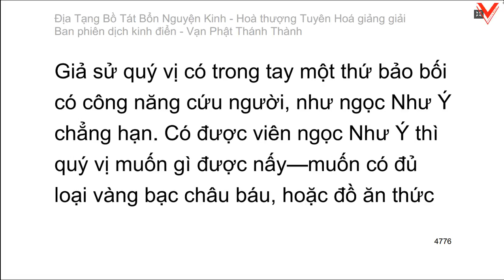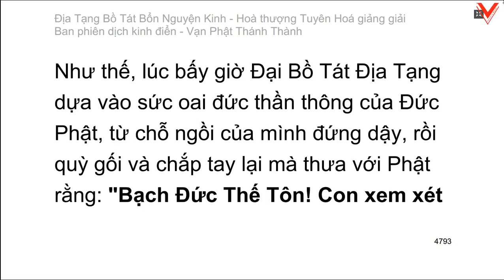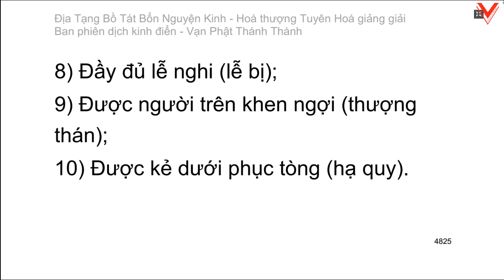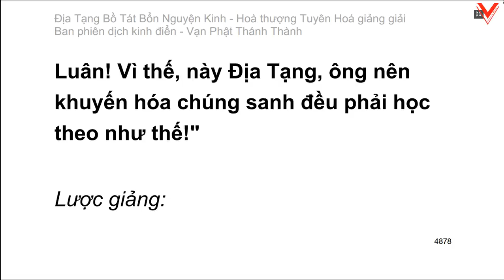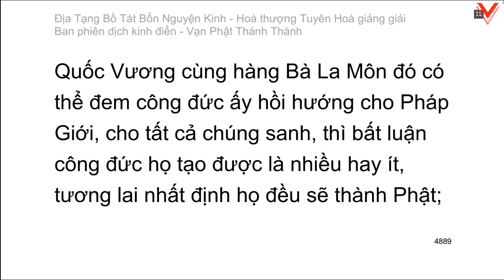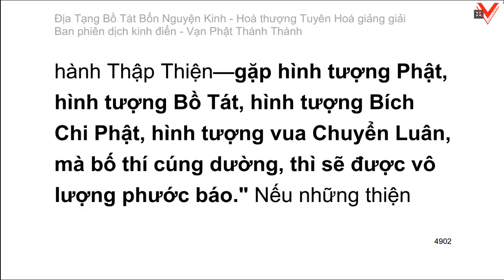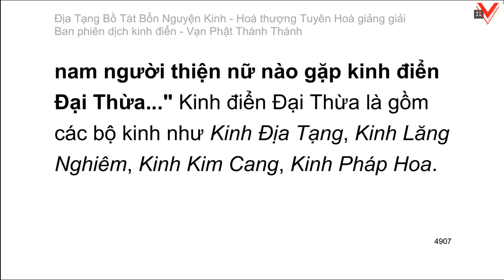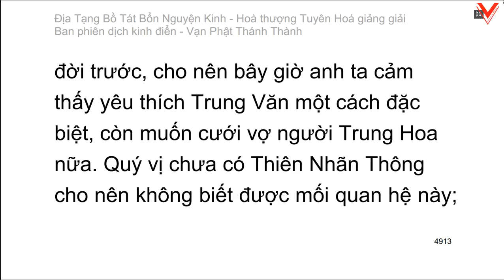Kinh Địa Tạng Vương Bồ Tát Bổn Nguyện 地藏菩薩本願經 - H.T Tuyên Hoá giảng giải (tiếp theo)